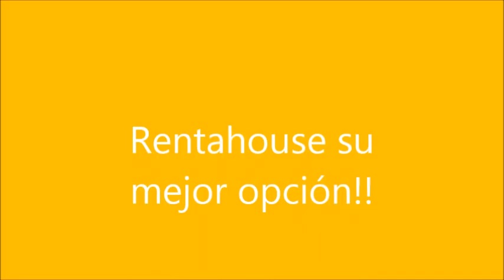Townhouse virgen del valle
Townhouse de 3 habitaciones 2 baños, patio , jardin, techo machembrado, garaje para 1 puesto tanque de agua,urb virgen del valle , a 5 minutos de porlamar, 87 mts de construccion , 127 de terreno.